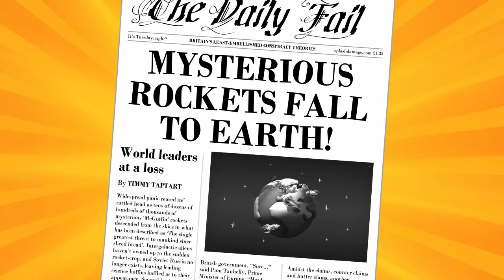RAD Soldiers Combat Cocktail Official HD Game trailer - iOS